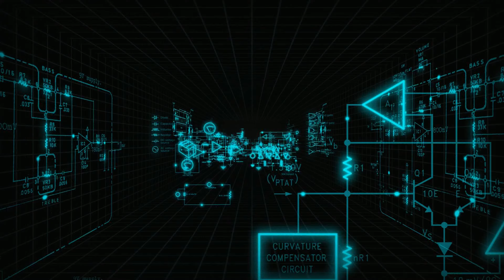"A Canticle for Leibowitz" - Classic Science Fiction Novel Radio Adaptation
UPDATE May 29, 2023: When I uploaded this video, the original novel "A Canticle for Leibowitz" was available for purchase on Amazon as a "KINDLE" electronic book. Exactly one week after I uploaded my video, the KINDLE was not available anymore. You can't buy the KINDLE even if you wanted to.

COINCIDENCE ? ? ?

This video is made from excerpts from part 1 of the 15 Part radio adaptation of the classic Science Fiction novel "A Canticle for Leibowitz" produced in 1981 for NPR.

The following brief summary is from Wikipedia:

A Canticle for Leibowitz is a post-apocalyptic social science fiction novel by American writer Walter M. Miller Jr., first published in 1959. Set in a Catholic monastery in the desert of the southwestern United States after a devastating nuclear war, the book spans thousands of years as civilization rebuilds itself. The monks of the Albertian Order of Leibowitz preserve the surviving remnants of man's scientific knowledge until the world is again ready for it.

The novel is a fix-up of three short stories Miller published in The Magazine of Fantasy & Science Fiction that were inspired by the author's participation in the bombing of the monastery at the Battle of Monte Cassino during World War II. The book is considered one of the classics of science fiction and has never been out of print. Appealing to mainstream and genre critics and readers alike, it won the 1961 Hugo Award for best science fiction novel, and its themes of religion, recurrence, and church versus state have generated a significant body of scholarly research.

All 15 parts of the radio adaptation were available on YouTube not too long ago, being uploaded by several users. Now there are less than 10 episodes available. If you search the internet you can find all 15 episodes downloadable as MP3 files.
Update:  Several days after I uploaded my video, YouTuber "Randy's Old Time Radio Shows" began uploading all 15 parts of the series on YouTube.